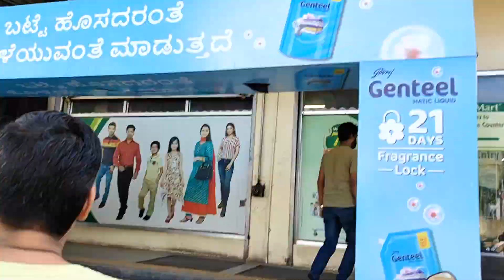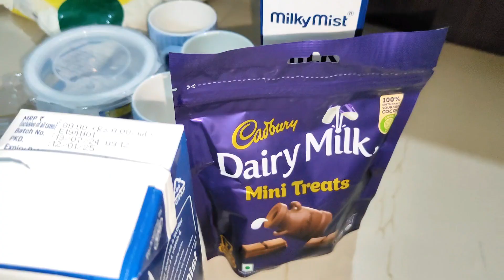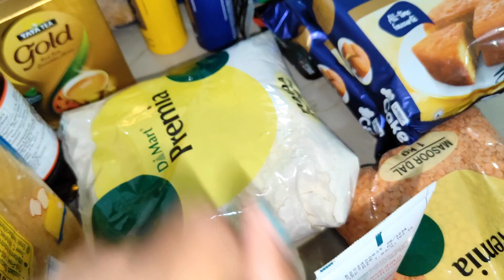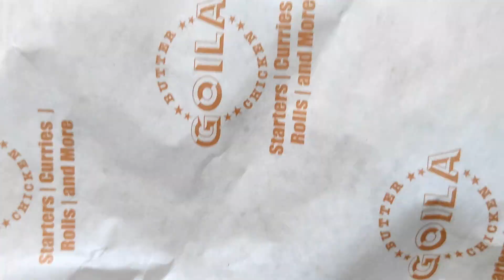YouTube, Facebookএ Freedom of Speech এখন Absurd Word। Bangalore এ কোথাথেকে আমরা মাসকাবারি বাজার করি?